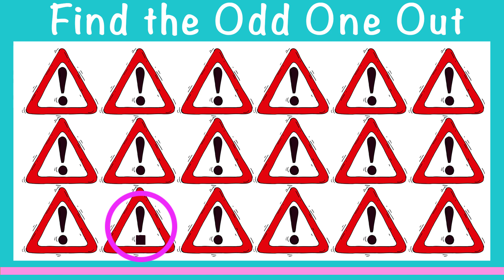Find the Odd One Out | Emoji Quiz | #2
Find the odd, Illustrator Aija Jasuna - AijaStudio - Child Friendly Brain Games for Kids and All Families Emoji Quiz